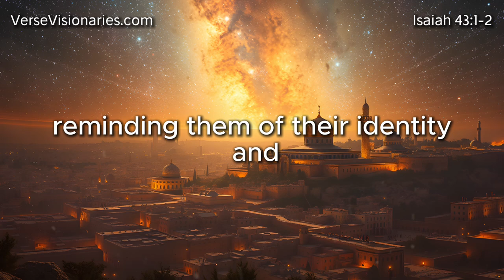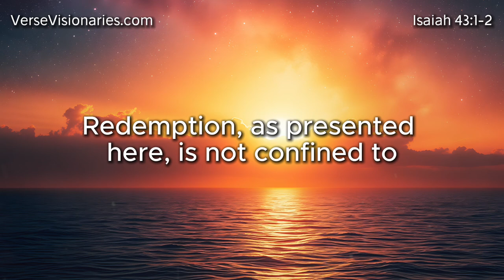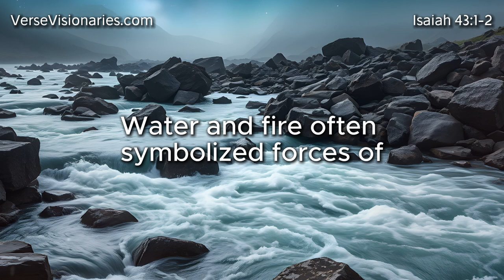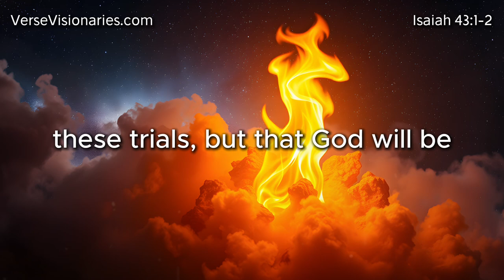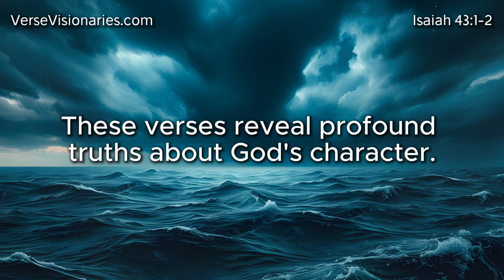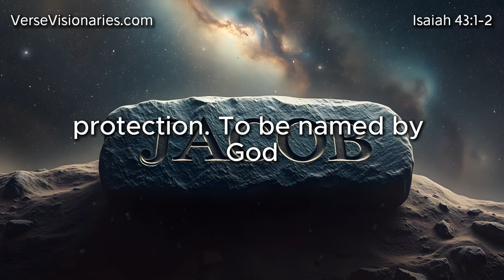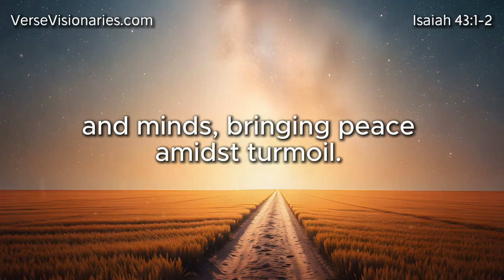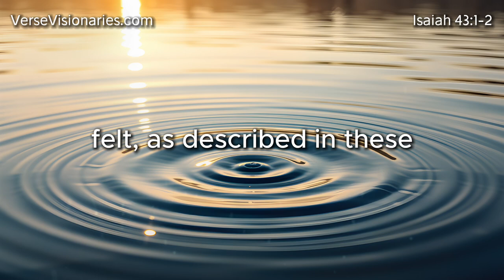Understanding Isaiah 43:1-2: God's Unfailing Presence in Life's Trials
Isaiah 43:1-2 is a passage where God promises His unwavering presence and protection in the midst of life's trials. This study unpacks the significance of being "created" and "formed" by God, exploring how these words reveal His deep love, sovereignty, and commitment to His people. Learn how the ancient promises of God’s protection through water and fire apply to our modern lives, offering comfort, strength, and a renewed sense of identity in a world filled with uncertainty.